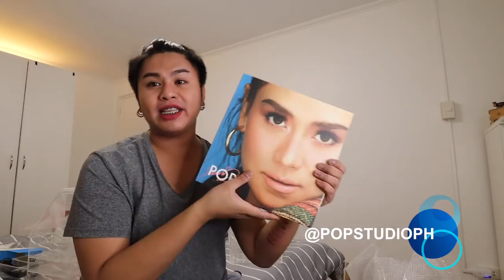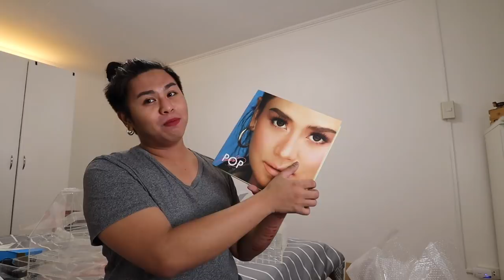HAUL BIDYU Naman! (Pop Studio by Sarah G Giveaway!)